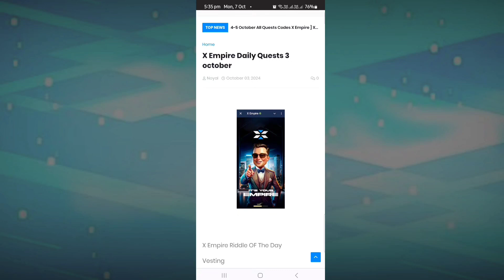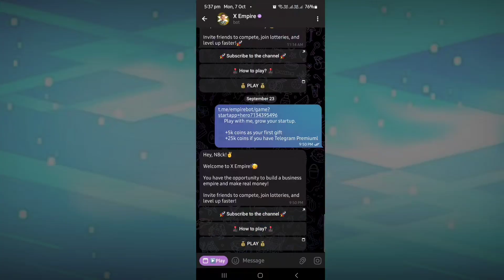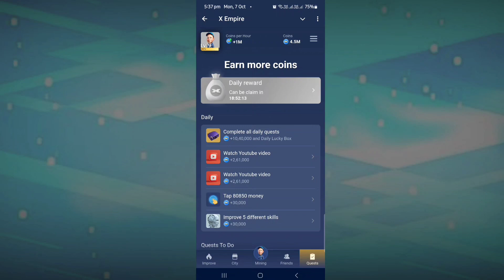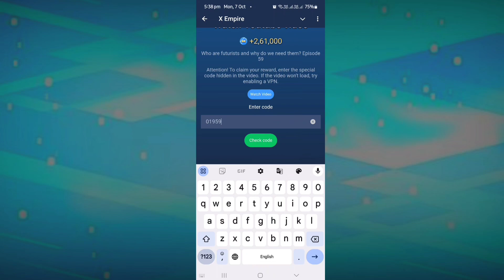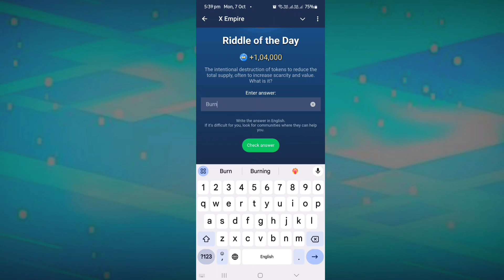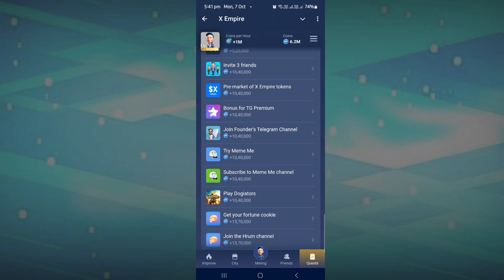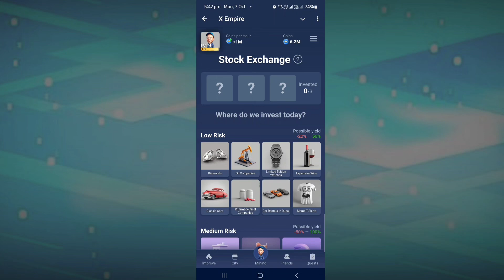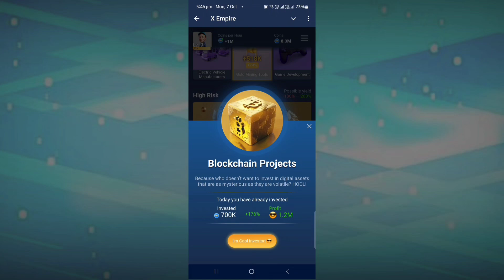7–8 October All Quests Code X Empire | Riddle Of The Day | Rebus Of The Day | Youtube Video Code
7–8  October All Quests Code  X Empire | Riddle Of The Day | Rebus Of The Day | Youtube Video Code

X Empire All Quests इस Webside पर भी मिलेंगे

Dosto aaj ke is video me maine bataya hai ki aap x empire ke all quests kaise solve kar sakte hai

xempire watch youtube video code 8 October
8 October today watch youtube video code
8 oct watch youtube video code
8 October daily combo x empire